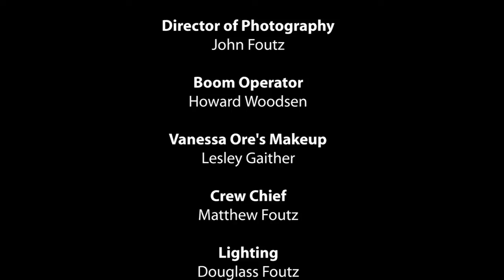Commentary for the music video "One More Second"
Mark Lassiter (Music Artist) and John Foutz (Director) do a commentary for the music video "One More Second".